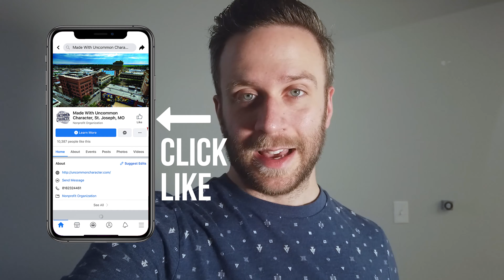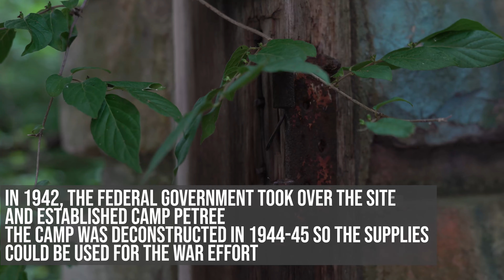The Park that's Not a Park PART 2